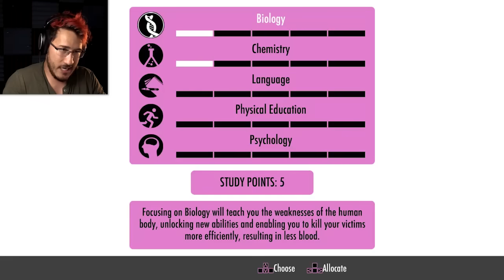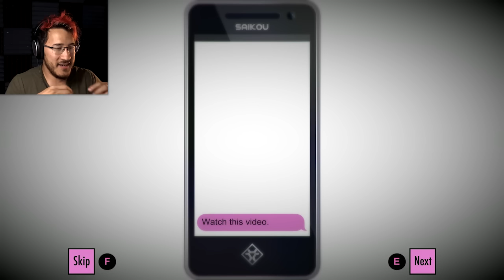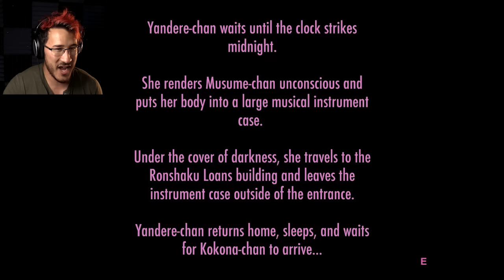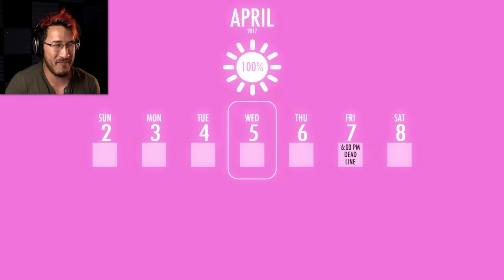BEFRIENDING RIVALS FOR SENPAI | Yandere Simulator #11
Here's how to become friends with rivals in Yandere Simulator!